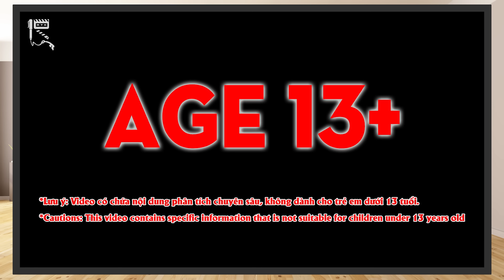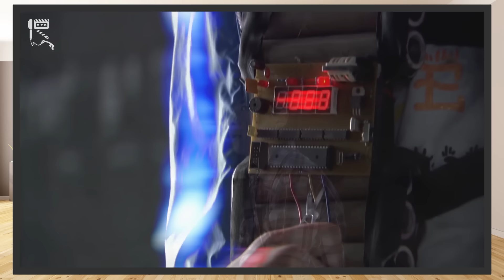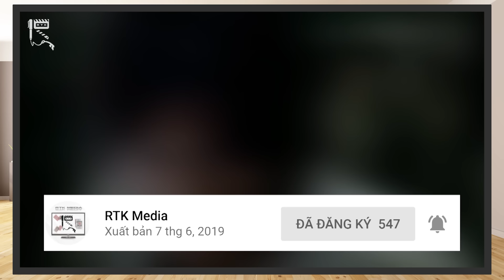ARMOR HERO: EMPEROR | KHẢI GIÁP DŨNG SĨ: Đế Hoàng Hiệp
Chào mừng các bạn đã quay trở lại với RTK Media. Video lần trước về chủ đề Khải Giáp Dũng Sĩ đã gặt hái được những phản hồi tốt vượt ngoài mong đợi của chúng mình.
Vậy nên hôm nay, để tiếp nối sự kiện kỷ niệm 10 năm dòng phim, RTK Media cùng HGSSub Studio tiếp tục quay trở lại hợp tác trong một Video giới thiệu phim điện ảnh mang tên Khải Giáp Dũng Sĩ Đế Hoàng Hiệp.

Khác với “Quang Ảnh Truyền Kỳ”, phần phim này có vẻ ít phổ biến hơn đối với khán giả Việt Nam. Và không để các bạn chờ lâu hơn nữa, chúng ta cùng bắt đầu luôn nào!
Thực hiện: Minichi (HGSSub Studio), Vũ Mạnh Kiên (RTK Media)
ĐỀ MỤC:
00:00 – Giới thiệu chung
01:45 – Cốt truyện
05:16 – Nhân vật
10:47 – Hành động & Kỹ xảo
11:18 – Âm nhạc
11:51 – Giải mã chi tiết
13:18 – Thông tin bên lề
Credit:
Scene copyrights by Alpha Group
- Chủ TK: Vũ Mạnh Kiên
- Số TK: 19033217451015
- Ngân hàng: Techcombank